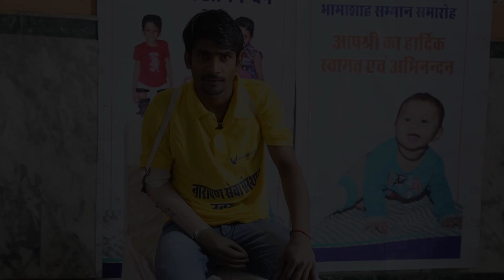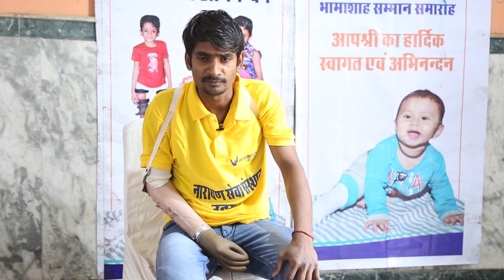राजधानी में निःशुल्क कृत्रिम अंग वितरण। Narayan Seva Sansthan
22 दिसंबर 2022 को दिल्ली में निःशक्त, दिव्यांग लोगों को सहायता प्रदान करने हेतु निःशुल्क नारायण लिंब वितरण शिविर आयोजित किया गया और उन्हें कृत्रिम अंगों के साथ काम करने का अभ्यास करवाया गया। लिंब लगने से दिव्यांगजन को अपनी खोयी हुई उम्मीदें और जीवन जीने की राह वापस मिली और संस्थान को उन्हें फिर सक्षम बना एक नयी उपलब्धि मिली।